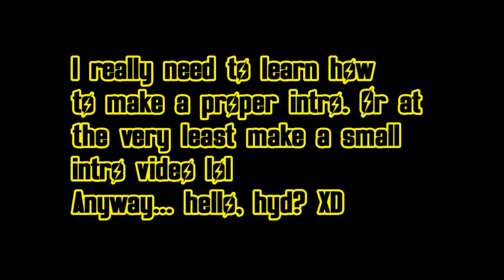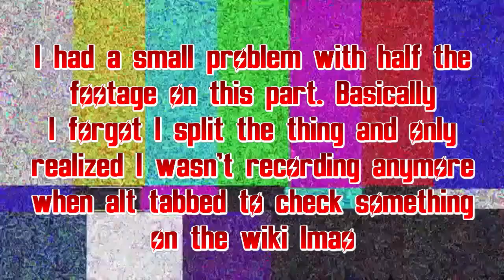A bunch of woopsies, but at least we built Mamma Murphy's house and a greenhouse -- LP FO4 Survival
The audio got a little out of synch in a few parts and I'm sorry for that. Editing rookie here and all XD

00:00 - Intro
00:18 - Some explanations
02:40 - Gameplay
12:30 - First woopsie
12:34 - More gameplay
49:05 - Second woopsie
49:08 - More gameplay
1:05:35 - PA changes
1:06:58 - Gear maintenance
1:11:31 - Bulding Mamma's home
1:15:50 - Finishing up greenhouse
1:17:55 - Outro